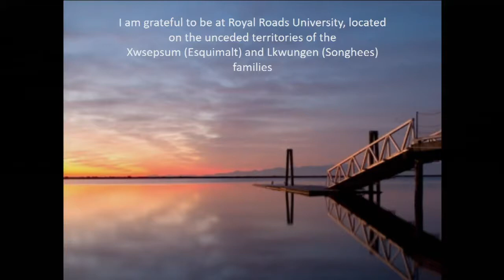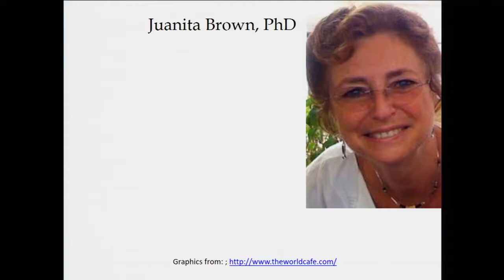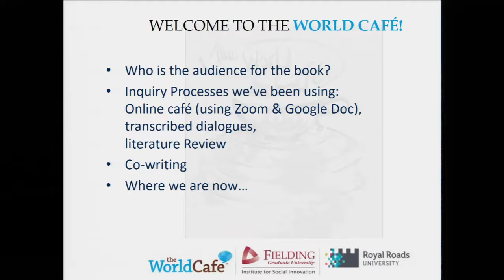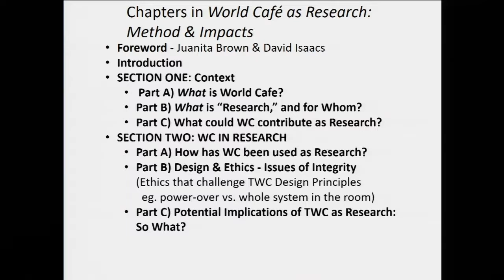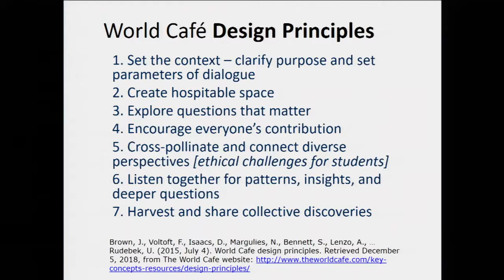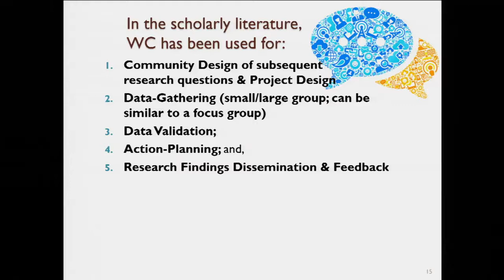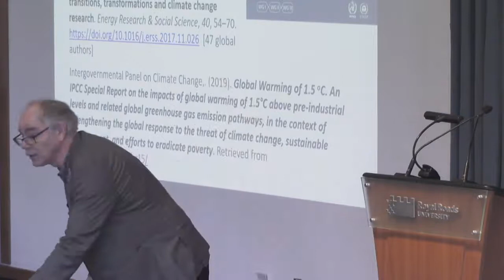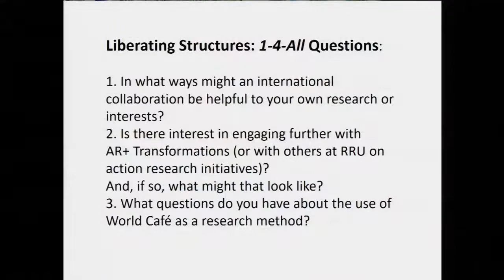How has the World Café approach to group learning through dialogue, become part of social science...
How has the World Café (WC) approach to group learning through dialogue, become part of social science and action-oriented research as a method? with Niels Agger-Gupta